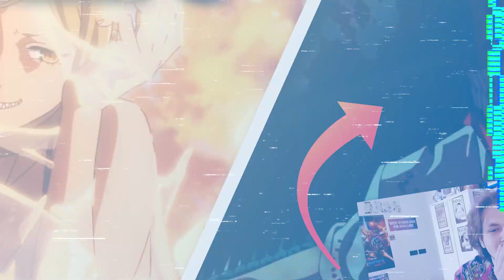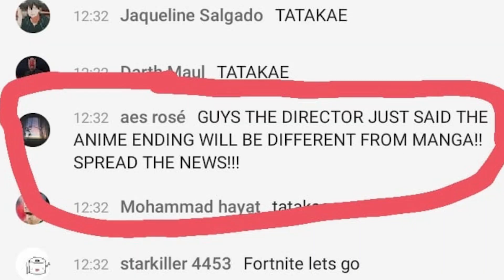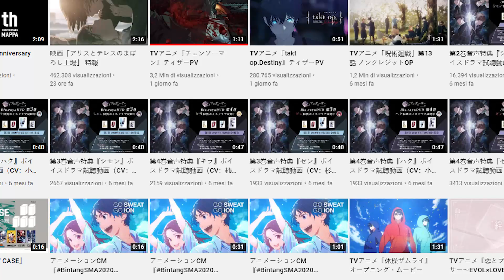Attack on Titan Stagione 4 Parte 2- il FINALE DELL'ANIME sarà DIVERSO? Cosa sta succedendo? TheSlabs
Il finale di Attack on Titan cambierà? L'anime seguirà una sua via diversa creando un FINALE ALTERNATIVO? Parliamone tra indizi e Fake News.

Tutti i diritti di musiche, immagini o qualsiasi altro elemento usato in questo video appartengono ai rispettivi proprietari. Contattatemi su instagram e vi darò i dovuti meriti nella descrizione!